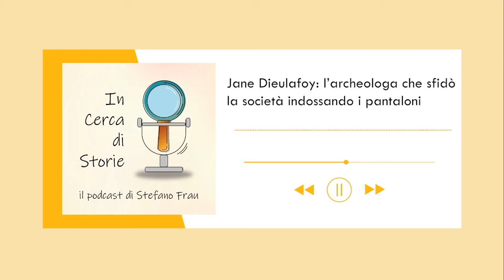Jane Dieulafoy: l’archeologa che sfidò la società indossando i pantaloni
“Davvero quel ragazzo insieme a lei è sua moglie?” chiese incredulo lo Scià di Persia a Marcel Dieulafoy. Nessuno poteva credere che sotto quegli abiti da uomo si nascondesse Jane Dieulafoy definita dal New York Times “la donna più straordinaria della Francia e forse di tutta l’Europa”. Soldato, archeologa, scrittrice, autrice ed esploratrice. Jane ha impresso in modo indelebile il suo nome nella lotta per l’emancipazione femminile e nel mondo dell’archeologia. In questo episodio di In cerca di storie ripercorriamo la storia di una donna che, per realizzare i suoi sogni, sfidò la società del tempo travestendosi da uomo. Buon ascolto! 🎧

Articoli e libri per questo podcast 📰
- Babelon, E. (1886). Recent Archæological Discoveries in Persia. The American Journal of Archaeology and of the History of the Fine Arts, 2(1), 53-60. doi:10.2307/496039
- “La storia di Jane Dieulafoy, l’esploratrice francese che si travestì da uomo per essere libera” di Sara Mostaccio.
- “Jane Dieulafoy (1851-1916)”. Di Eve Gran-Aymerich. BIBLIOTHÈQUE NATIONALE DE FRANCE.
- “Las aventuras de Jane Dieulafoy, la francesa que violó la ley al ponerse pantalones y descubrió fabulosos tesoros persas” di Dalia Ventura. BBC NEWS.
- “Ladies of the Field: Early Women Archaeologists and Their Search for Adventure” di Amanda Adams. Greystone Books Ltd.

🎙 "In cerca di storie" è il podcast di Stefano Frau che va alla ricerca di storie o personaggi dimenticati o poco conosciuti. Il podcast è disponibile su tutte le principali piattaforme: Spotify, Spreaker, Apple Podcasts, Deezer, Castbox e Google Podcasts.